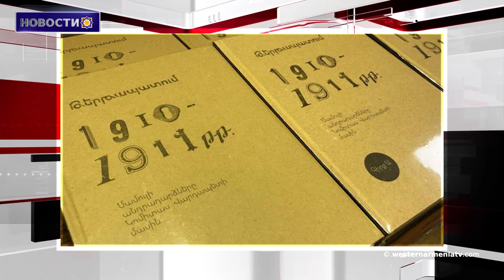На шоссе Ардвин-Ардахан обрушилась лавина.Новости 17-02-2020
1.Использование лжи и мошенничества ,и присвоение имени
2.«Сирийская армия не должна откладывать бомбардировку турецкой армии в случае необходимости», - Бассам  Тахан.
3.На шоссе Ардвин-Ардахан обрушилась лавина
4.Трамп в разговоре с Эрдоганом заявил, что вмешательство в Ливию лишь усугубит ситуацию
5.Анкара готова решить проблему Идлиб военным путем до конца этого месяца
6.Многочисленные статьи  о деятельности Комитаса на западноармянском языке были изданы в одной книге